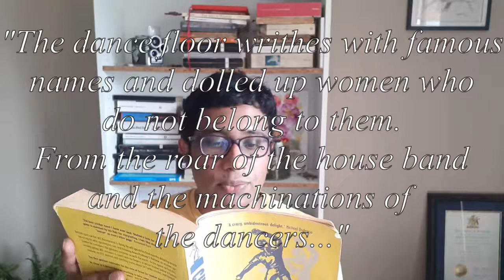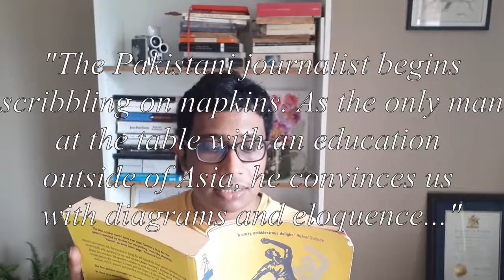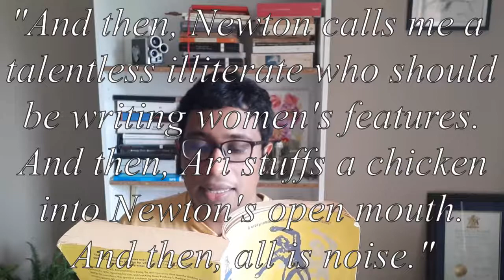Chinaman: What Makes This Scene Great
In What Makes This Scene Great, I break down a scene from a novel, examine the mechanics of its cause and effect, and show you how the author guides a character's free will. In short, try to answer the question, 'how do they make it feel so real?'

Today I'll be looking at Chinaman: the Legend of Pradeep Mathew, by Shehan Karunatilaka.

In order to preserve the effect of the ending, I employed some minor misdirection regarding the plot.

All quoted sections are copyright to Shehan Karunatilaka, 2011. Published by Random House Group Limited. Cover Design: Rymn Massand. Paperback Jacket: Anjoya Noronha.